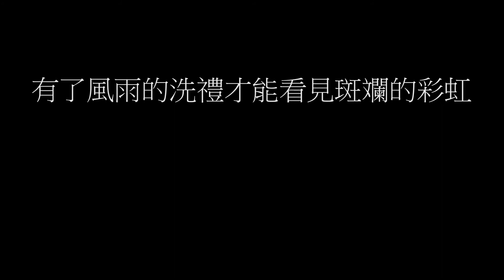2019興南國中管樂營